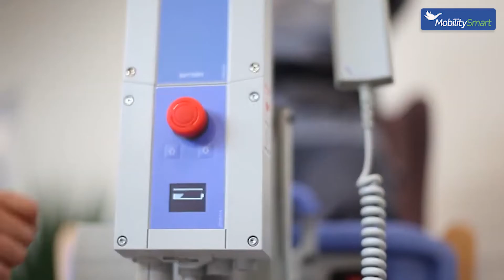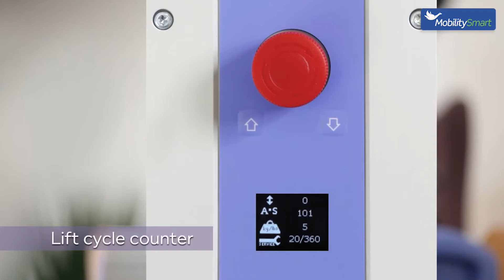Oxford Journey Stand Aid | The Most Compact & Portable, Folding Stand Aid On The Market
Product Code: MS31233

The Oxford Journey Electric Stand Aid is from the well renowned Oxford Professional Stand Aid range and incorporates the latest design and manufacturing technologies to produce the most compact and portable, folding stand aid on the market today.

Another great product from Mobility Smart, for more information on this product or to view our wide range please visit us